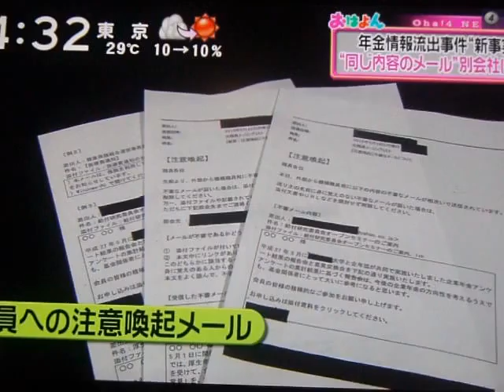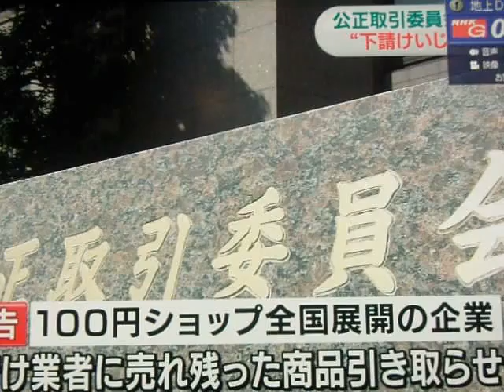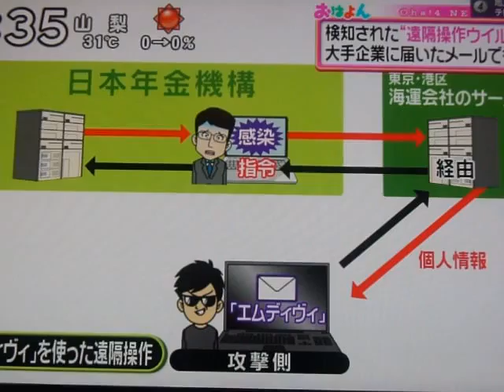GEDC3783 2015.06.03 arXiv-statics wikipedia at ikebukuro becks cafe freetalk donkihote TV